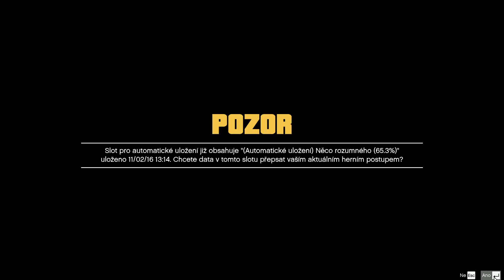GTA V Vedlejší mise Part 13 Strangers and Freak missions Exercising Demons FranklinVypocení démo